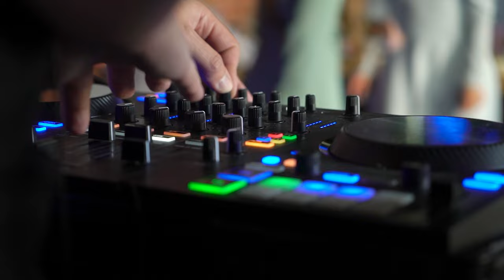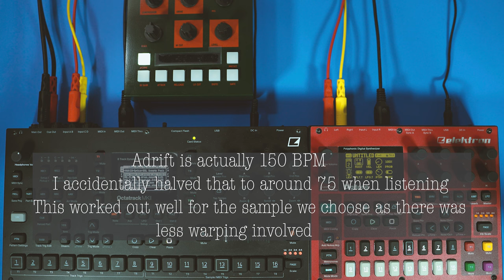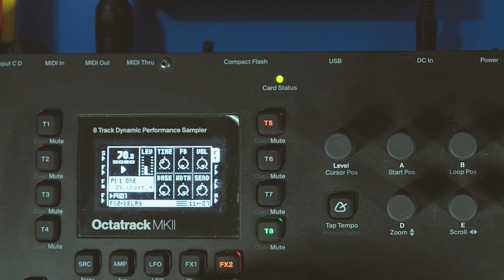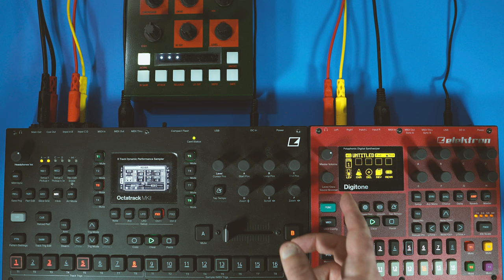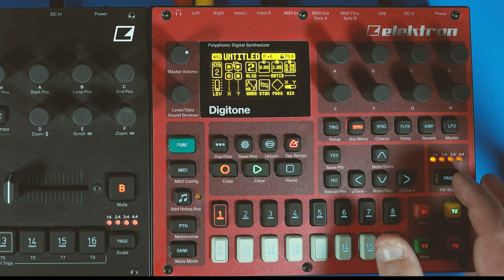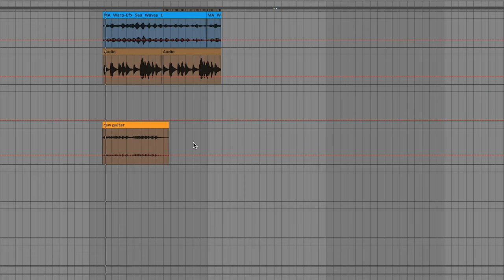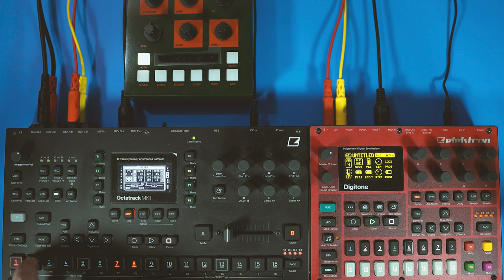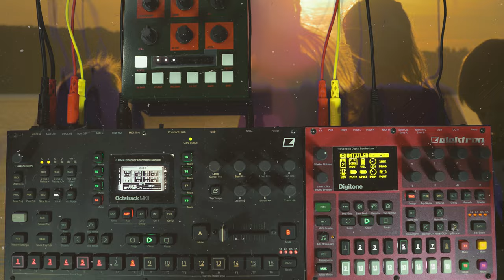How to Tycho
Tutorial on how to make music like the artist Tycho!

weareelektron digitone and octatrack jam/tutorial on how to make a track in the similar style as the artist @Tychomusic. This track was loosely modeled after the song "adrift", off the Tycho album Dive. I am aware this song does not capture all music styles and song structures that Tycho puts out.

Video Chapters:
00:00. Intro
01:24 - Equipment Overview
03:18 - Getting Started (Octatrack -Track 1)
07:22 - Bass (Digitone -Track 3)
10:55 - Hi hat (Octatrack -Track 5)
12:49 - Snare (Octatrack - Track 3)
14:56 - Preview 1- Bass and Drum Preview
15:24 - Bass Pattern 2 (verse)
16:06 - Preview 2 - Full Bass and Drum Preview
16:45 - Detuned lead (Digitone - Track 1)
19:31 - Preview 3 - Lead
22:17 - Preview 4 - Pads
23:00 - Reverb Clap (Digitone - Track 4)
24:37 - Background noise (Octatrack - Track 2)
26:10 - Preview 5 - Background noise
26:32 - Breathing sample
27:46 - Chorus - Bassline
28:45 - Preview 6 - Chorus
29:33 - Vocal sample (Octatrack - Track 7)
32:02 - Preview 7 - Vocal Sample
32:49 - Introducing Guitar
33:24 - Recording Guitar (Octatrack - Track 6)
36:48 - Breakdown
37:32 - Preview 8 - Guitar/Chorus
38:00 - Final thoughts
38:34 - Final Performance (Polished Track)

Like Com Truise, Tycho is another one of my favorite electronic artists so this video is meant to be an homage to him.  If you're unfamiliar check him out - @Tychomusic

Song is called "Where are you?", you can listen to it here as a standalone song

Ableton was used for final recording.  Overbridge was not used.